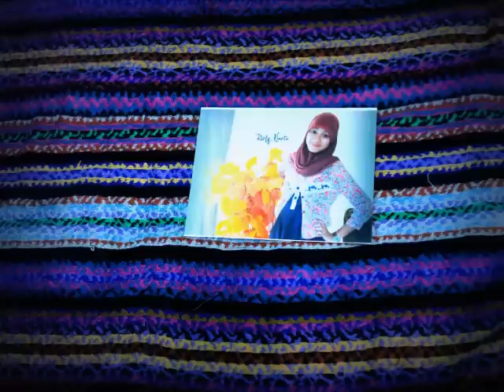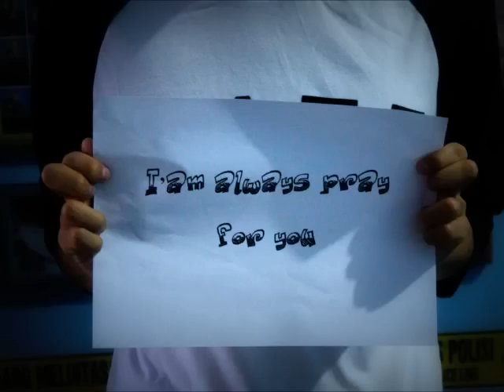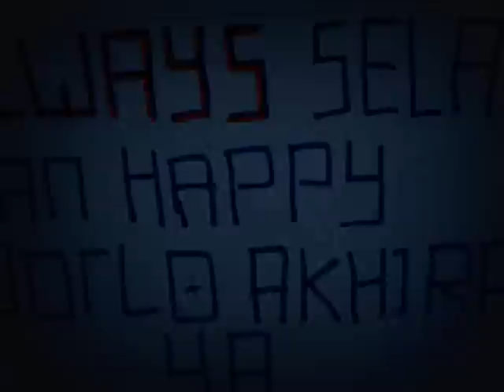Happy Birthday 19th Rizky Nofita (Stop Motion)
Ini adalah Video Stop Motion Ucapan Selamat Ulang Tahun  ke 19 tahun buat pacar saya Rizky Novita (@rizkynovita93)...Happy Birthday to you :*